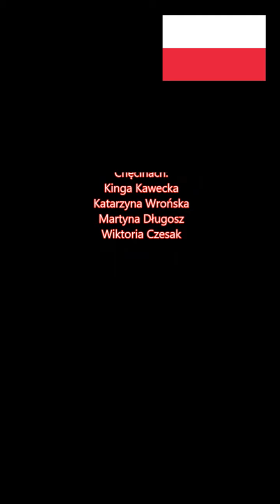"IV Przegląd Pieśni i Piosenek Patriotycznych" - 11 listopada 2020 roku